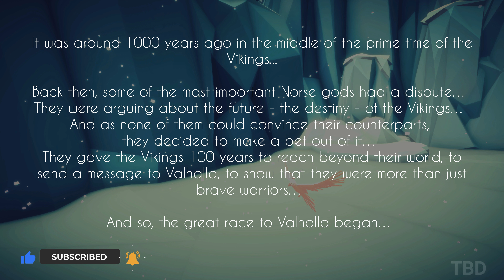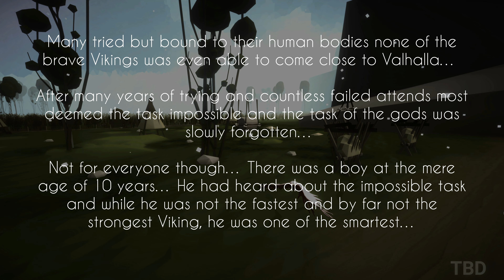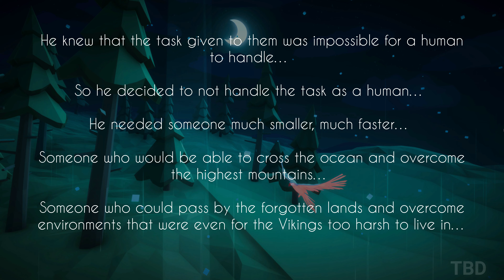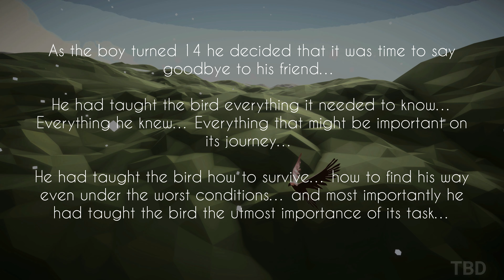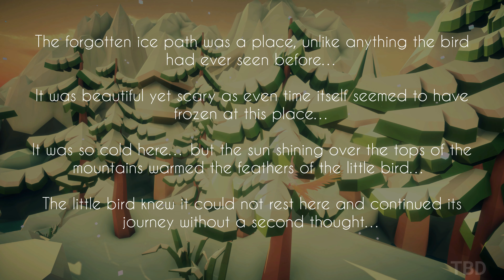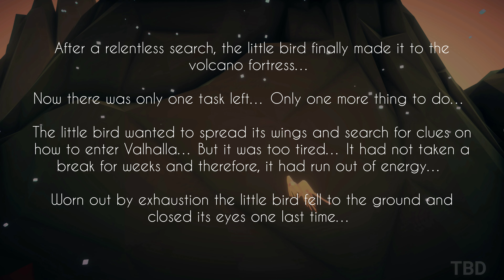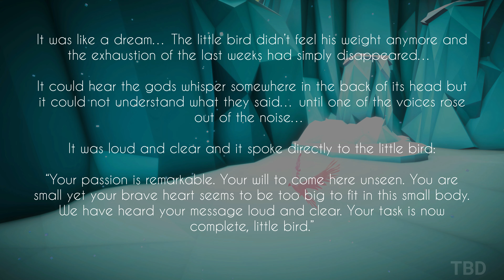Aery - Vikings Full Game Gameplay Walkthrough No Commentary (PC)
Aery – Vikings is a story-driven 3D flight exploration game in which you control a little bird that is on its journey to complete a shire impossible task of the gods.
Make your journey through a wonderful, exciting, and breathtaking world and enjoy the feeling of flying on your search for Valhalla.
Follow an interesting storyline through a peaceful and fantastical world to rescue the Vikings from their destiny.
Convince the Norse gods that you are worth their blessing and show your incredible maneuvering skills.

This story-driven game is non-violent so that you can enjoy the intuitive and relaxing gameplay in 13 giant different stages that are waiting to be explored.